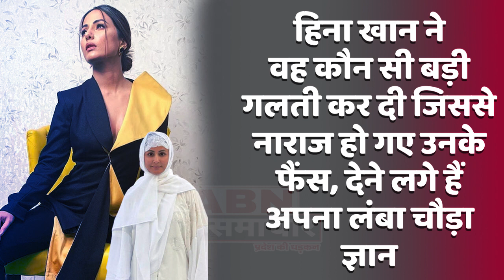बॉलीवुड की हसीना हिना खान ने पोस्ट की थी पहली तस्वीर, दूसरी तस्वीर वायरल होते ही मचा हंगामा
हिना खान की दो तस्वीर बन गई उनके लिए मुसीबत, लोगों ने उड़ा दी उनकी नींद, सोशल मीडिया पर छिड़ी जंग ,रमजान के महीने में बॉलीवुड की हसीना हिना खान ने पोस्ट की थी पहली तस्वीर, दूसरी तस्वीर वायरल होते ही मचा हंगामा ,सपनों में भी बॉलीवुड की इस हसीना ने नहीं सोचा होगा ऐसा, जो उनसे प्यार करते हैं वही सुनाएंगे इतनी खरी-खोटी